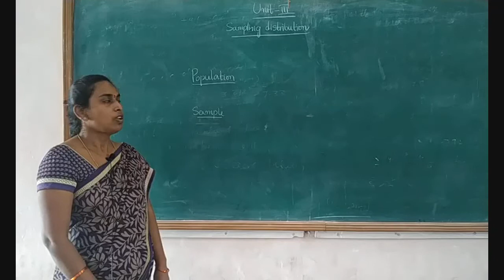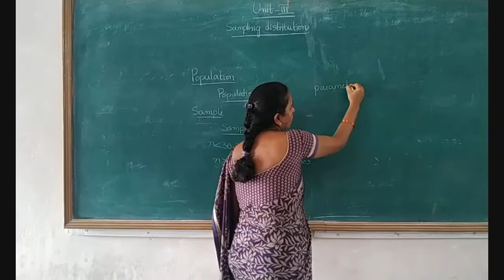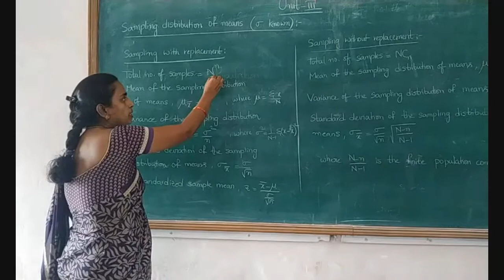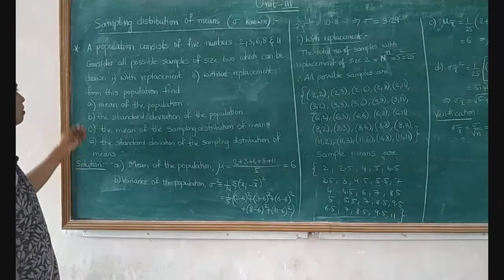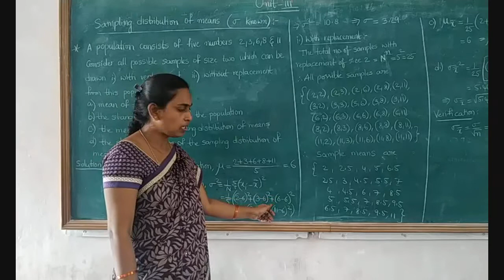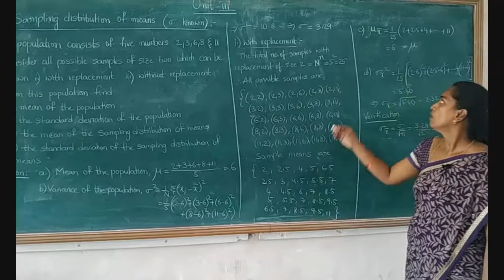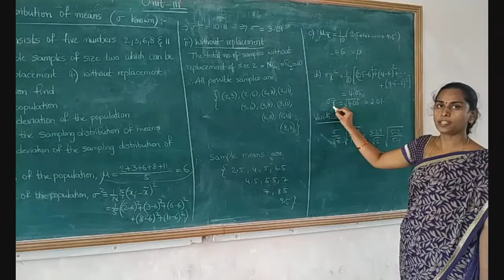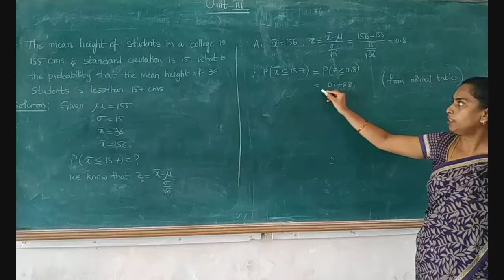3.1 Sampling Distribution - Probability & Statistics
II B.Tech II Sem
Subject : Probability & Statistics
unit 3